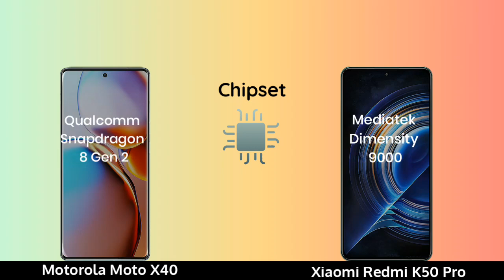Motorola Moto X40 vs Xiaomi Redmi K50 Pro